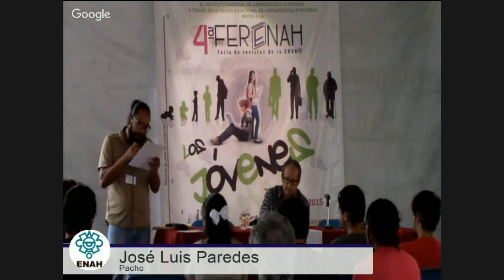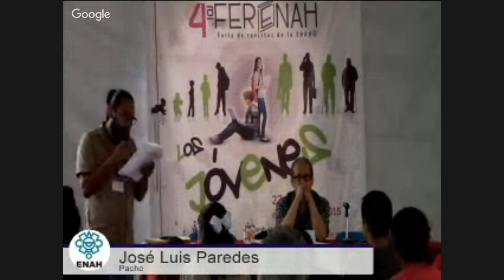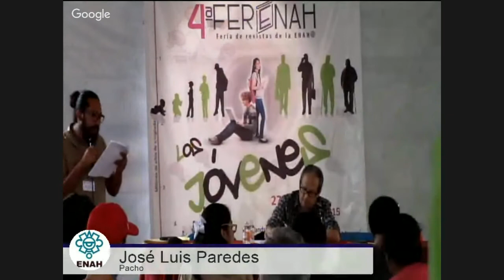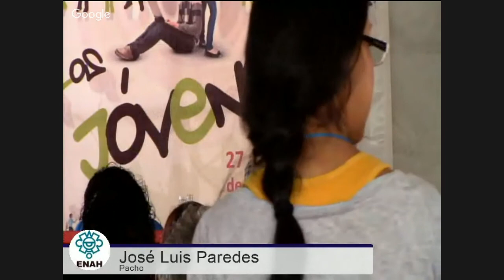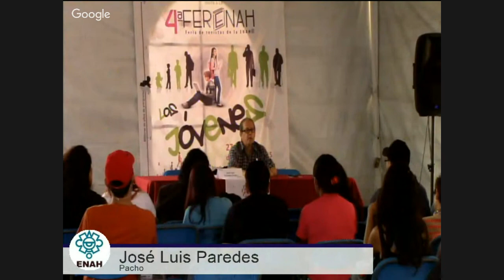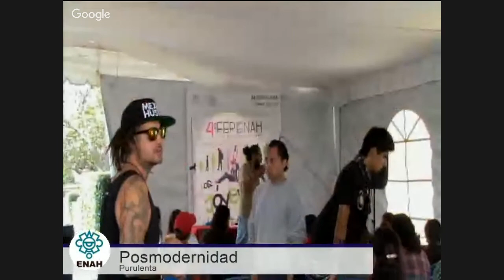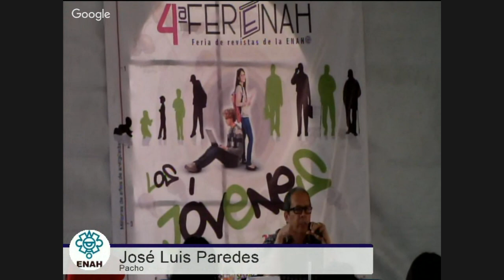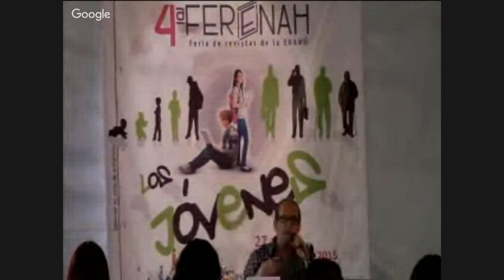Conferencia Posmodernidad Purulenta, Jose Luis Paredes Pacho